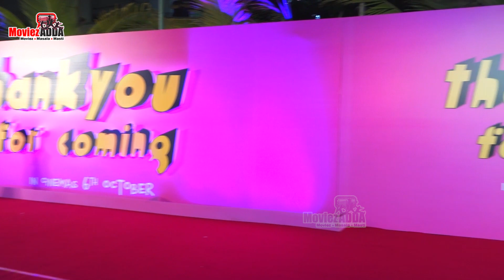Thank You For Coming Screening | Shehnaaz, Tejasswi, Bhumi, Ananya, Aditya, Sonam, Karan & Others